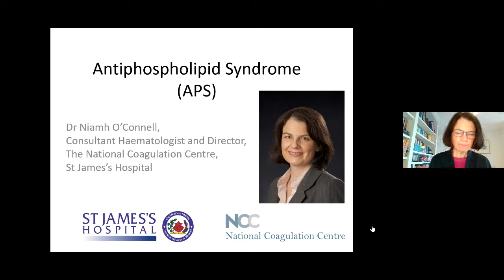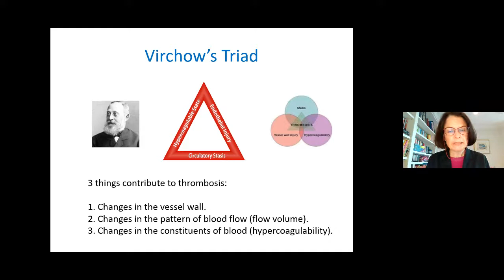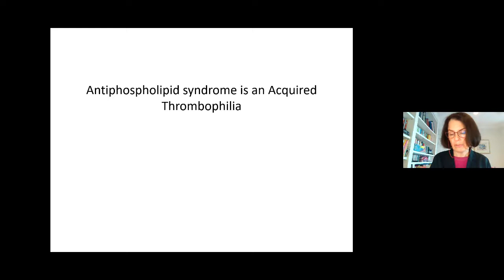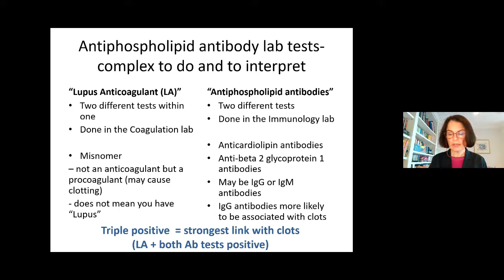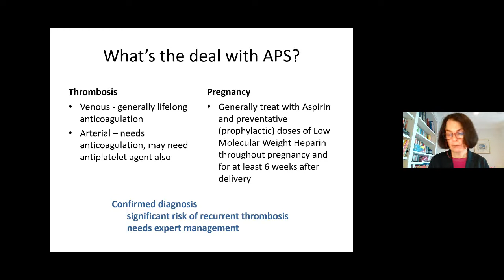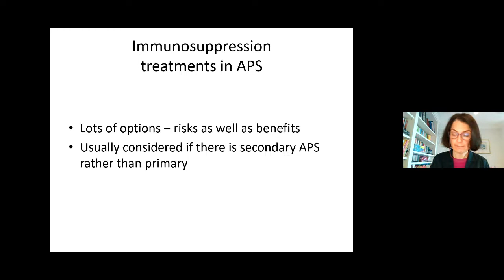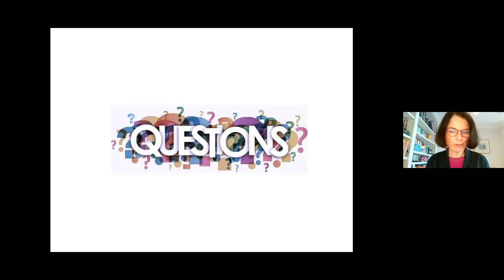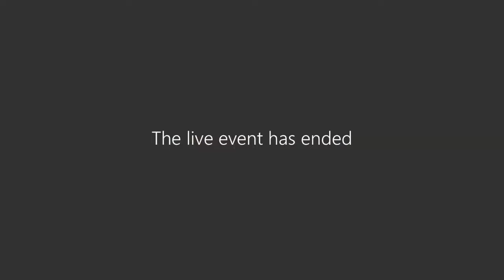Webinar - APS Antiphospholipid Syndrome with Dr Niamh O’Connellinfo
Registered Charity Number (RCN) 20154240 (Ireland)

Thrombosis Ireland aims to enable all people on anticoagulation therapy like Warfarin, Rivaroxaban, Apixaban, Dabigatran and Edoxaban to live the best possible lives.

Thrombosis Ireland aims to do this by:

1) Giving support to Patients and their family (Particularly after receiving a diagnosis) And reducing the isolation that people feel.

2) Increasing knowledge and understanding of Blood Clots ,anticoagulation therapy and the treatments available, among those affected and their family.

3) Increasing awareness of blood clots and anticoagulation therapy, among the medical profession, the government and the general public.

4) Improving treatment, services and facilities available to those affected by blood clots or anticoagulation therapy.

5) Empowering people affected by blood clots or anticoagulation therapy to take control of their own health in an informed manner so that they can live more confident and independent lives.